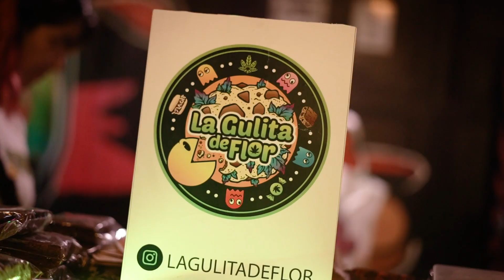CLUB del REGGAE en La Plata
El Club del Reggae es un proyecto ambicioso creado por el periodista y selector de música reggae llamado Sebastián Gómez, alias DJ Rasflek, cuyo nacimiento fue en la Costa Atlántica Argentina, durante la temporada de verano del año 2020 en las instalaciones de Ramón Bar de la ciudad de Miramar (Pcia. de Bs. As.). Se trata de un ciclo temático estilo Reggae y sus derivados musicales más directos, que conviven en diferentes espacios de toda la República Argentina, compartiendo diferentes ramas del arte. Partiendo de la música como base inspiradora, el Club del Reggae se ve expresado en vivo por los variados y diversos grupos, sumado a los artistas en formato Sound System. En cada presentación, conviven además diferentes expresiones de arte, contando con la interacción de artesanos, tatuadores, peluqueria, feria de discos independientes, indumentaria Rasta, entre otros servicios.

En el mes de Noviembre del 2022, el Club del Reggae presentó un festival muy especial en el Hípico Music Bar de la ciudad de La Plata, el sábado 5.11 con entrada libre y gratuita. Un festival multi target, género y para toda la familia con horario de apertura a las 17 horas y cierre a las 03 horas. El evento se dividido en tres sectores temáticos: 1. Culture Zone (Store de Merchandising, Remeras, Discos, Growshop, Proyección de Documentales en Pantalla Gigante) 2. Sound Zone (Artistas en formato Dj + Cantante, formato Sound System) 3. Live Zone (Escenario Principal al aire libre con bandas en directo). Todos los sectores en diferentes horarios de actividad dónde ninguno se superpuso al otro.

1. CULTURE ZONE // Proyecciones en Pantalla Gigante
. Documental Historia del Reggae Mundial (En Español)
. Documental Historia del Reggae en Argentina

Expositores
. Cogollos de La Plata (Extracciones, Semillas) @cogollosdelaplata
. Feria del Club (Remeras, CD´s, Dulces) @clubdelreggae_
. El Colocón Dulzuras (Dulces Cannabicos) @trufas.alfajoresymas
. Tribi Artesano (Sahumos, Piedras, Artesanías) @tribi.artesanias
. TH Club (Parafernalia, Jardinería) @thclub.ok
. Apical Art (Arte 420 en 3D) @apical_art
. Ghetto Pastry (Cannabis Food, Cultivo Vegano) @ghettopastry
. La Gulita de Flor (Cannabis Food) @lagulitadeflor
. Taima Medicinal (Cremas, Aceites) @taima.medicinal
. The King (Store Rasta, Dreadlocks) @kdl_indumentaria
. Desde la Raíz (Growshop) @desdelaraizgrow

2. SOUND ZONE
. Anamilé (Singjay)
. Shesy Apical (Singjay)
. DJ Milrajah (Selector)
. LDD Sound (Santi Palazzo - La De Dios Radio) (Selector)
. DJ Rasflek (Seba Gómez - Web Reggae.com.ar) (Selector)
. DJ Nelson (Singjay)

3. LIVE ZONE
. Manada Reggae (Ensenada)
. Genes Abori (Berisso)
. Hermanos del Ghetto (La Plata)

Creado por Sebastián Gómez para Marabunta Producciones Argentina

Realización del Trailer Documental:
Agustín Malaroda @agusmalaroda_ph